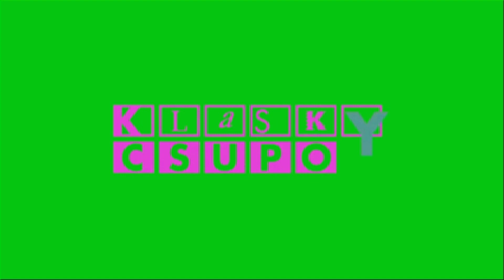I Made Bro It's Carlos Major (Both Versions) on AVS Without Anaglyph 3D, Overlays & Renders